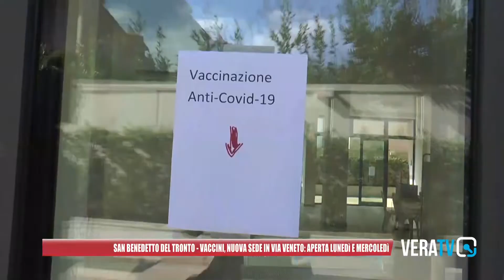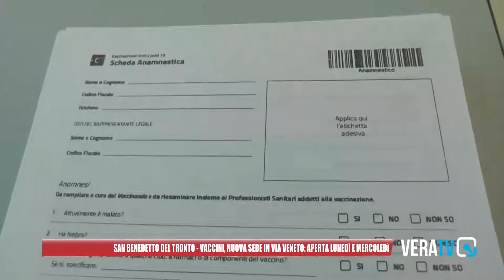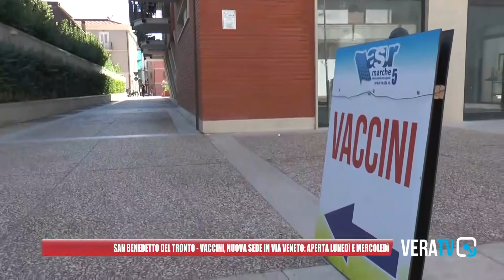San Benedetto del Tronto - Vaccini, nuova sede in via veneto: aperta lunedì e mercoledì